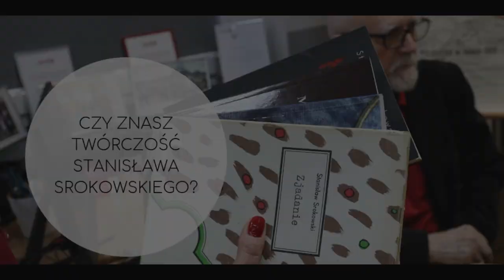Głogów. Miejsca i ludzie. Od dworca PKP do Cukrowni (7): Sonda: Kim jest Stanisław Srokowski?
Siódmy materiał studentów II i III roku nowych mediów, prezentowany podczas podsumowania projektu „Głogów. Miejsca i ludzie. Od dworca PKP do Cukrowni”. Projekt, zrealizowany pod kierunkiem dr Sławomiry Lisewskiej, finał – 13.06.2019 r.